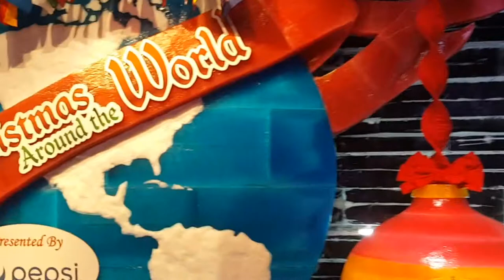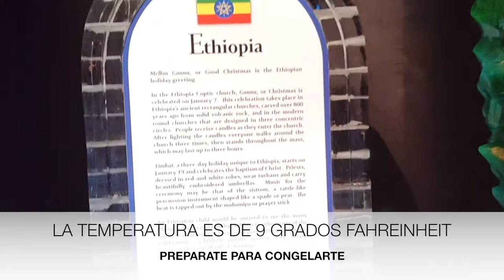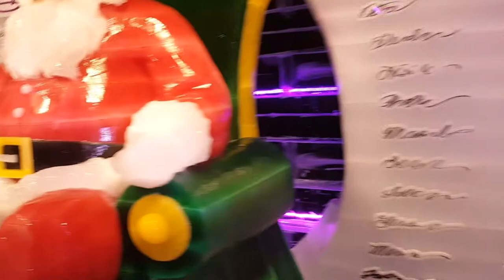ICE AT GAYLORD PALMS 2017-Esculturas de hielo en Orlando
Todos los años escultores de hielo acuden desde Harbin, China, hasta Orlando, Florida, para crear esta exhibición navideña con más de 2 millones de libras de hielo.
Artisans from Harbin, China, home of the world’s largest ice and snow sculpture festival, travel more than 6,000 miles to Orlando, to hand-carve more than two million pounds of colorful ice into larger-than-life sculptures.